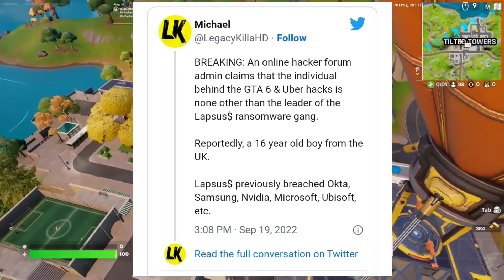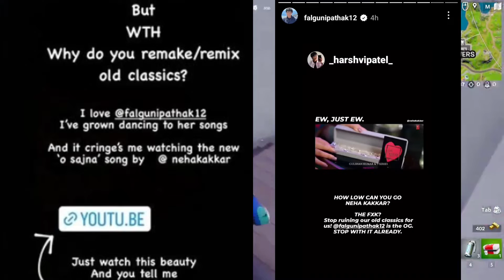Falguni Pathak Angry With Neha Kakkar!! 😡GTA 6 HACKER Is Just 16Y/O! 😱Women IPL! Neha Narkhede!